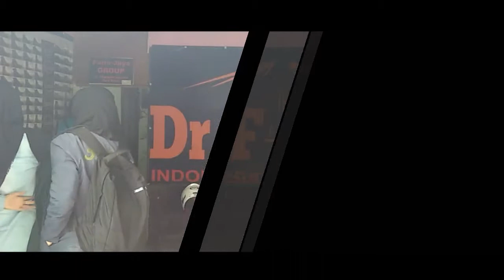Proses Pembuatan Sepatu Cibaduyut Bandung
Penelitian tugas,kunjungan pembuatan sepatu Cibaduyut Bandung